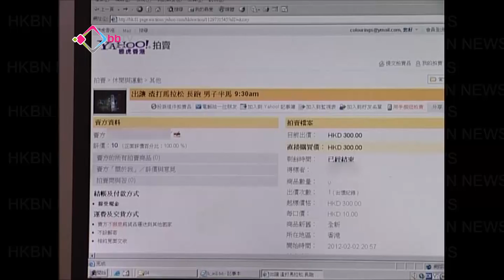網上公然售馬拉松參賽資格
一年一度的渣打馬拉松比賽明日舉行。在網上有人公然售賣參賽資格，大會指找人代跑，違反比賽規則。一但被發現買賣雙方都會被取消資格，亦會被列入黑名單，下年不能得再參賽。